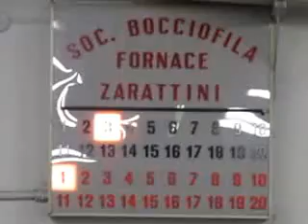04V 01R MVI 3199